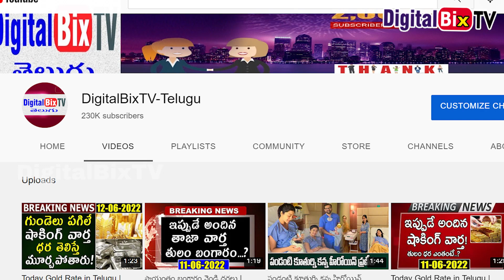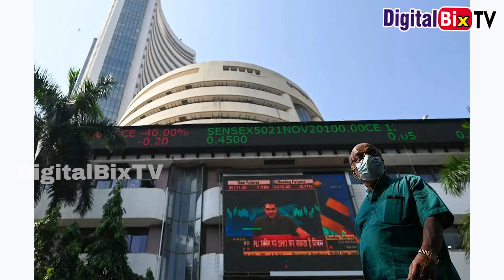దీపావళి తర్వాత తులం 40 వేలకు చేరనున్న బంగారం ధర|Today Gold Rate|Gold Predictions 2022